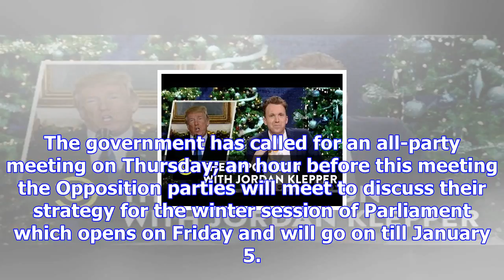Opposition parties to draw strategy ahead of all-party meet; stormy winter session on cards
The government has called for an all-party meeting on Thursday; an hour before this meeting the Oppo...